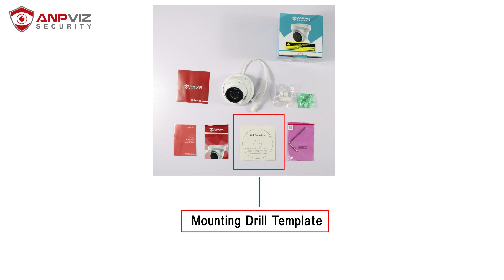Anpviz Dome PoE IP Camera Unboxing (IPC-D353W-S/IPC-D383W-S)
Check the Unboxing video to find out what's in the box of Anpviz Camera, and get a quick guide on how to set up and install it quickly.